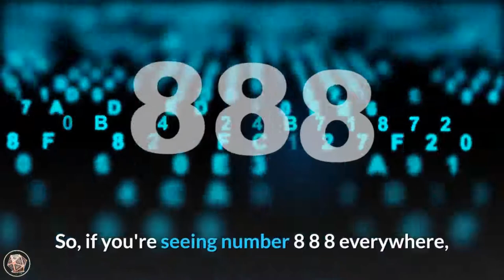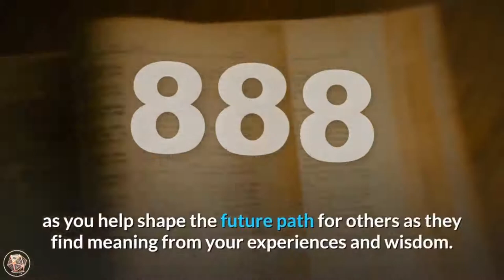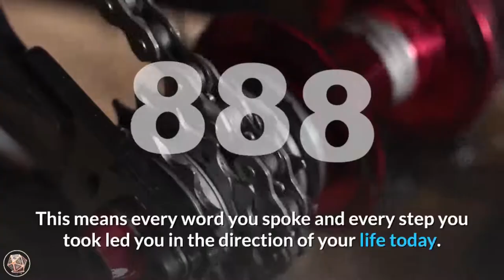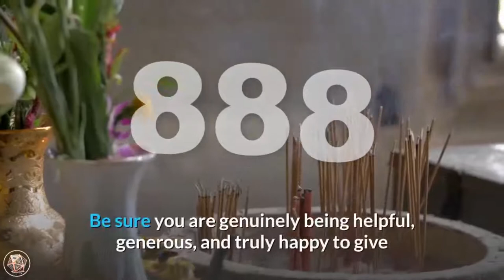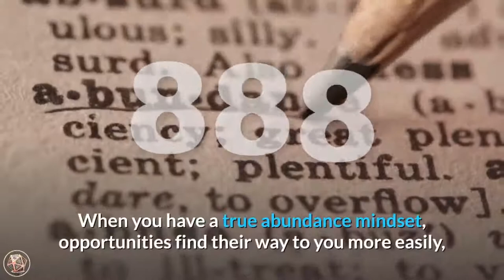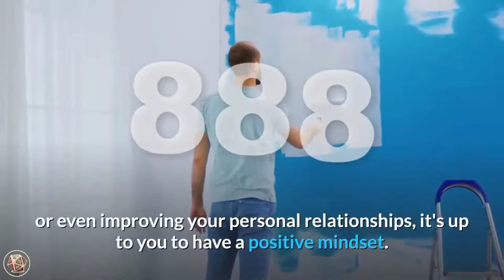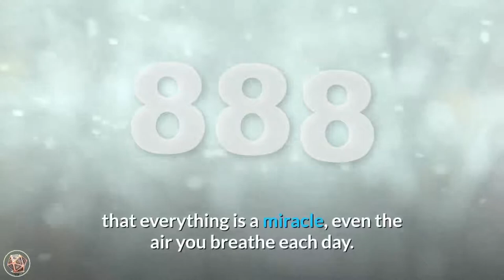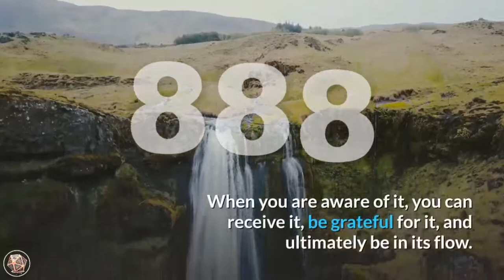4 Reasons Why Are You Seeing 888 | 888 Angel Number Meaning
4 Reasons Why Are You Seeing 888 | 888 Angel Number Meaning